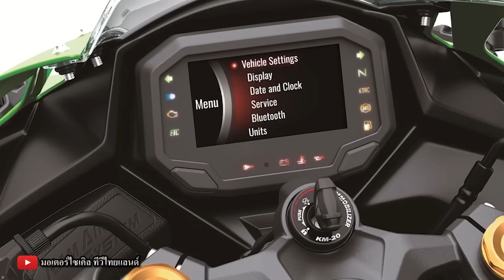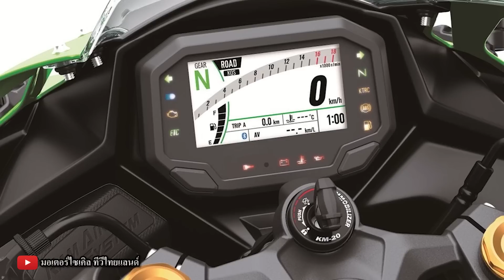ZX-4R ZX-4R SE ZX-4RR แตกต่างกันอย่างไร แรงม้าสูงสุดเท่าไรแน่ ข่าวสับสน